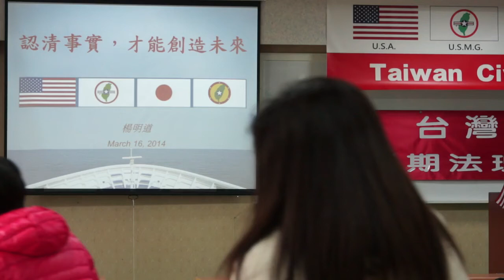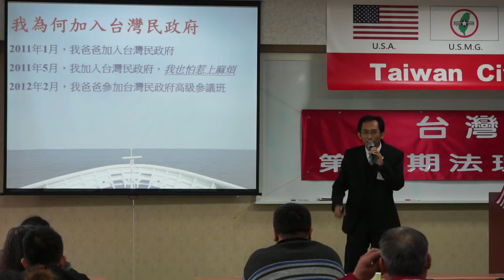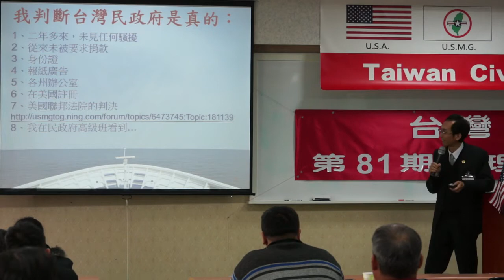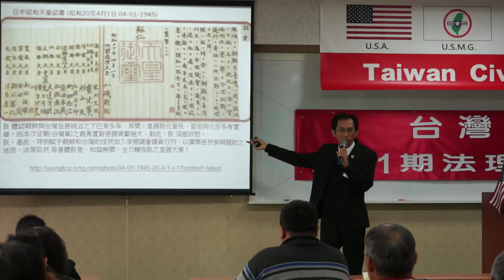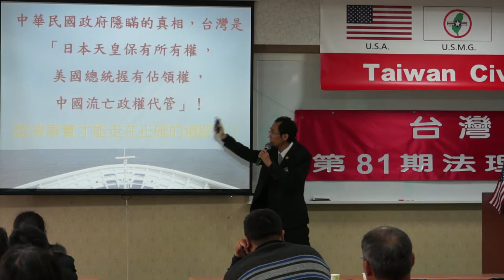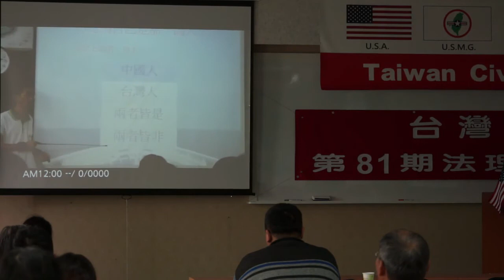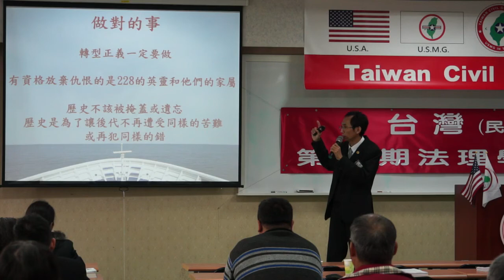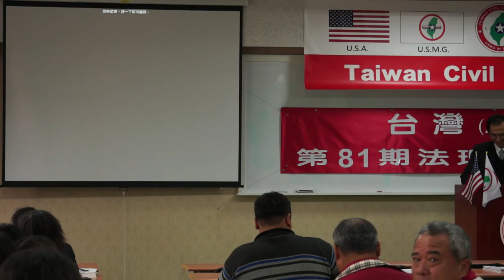140316-12-認清事實才能創造未來-楊明道-台灣(民)政府第81期法理學院研習會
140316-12-認清事實才能創造未來-楊明道-台灣(民)政府第81期法理學院研習會